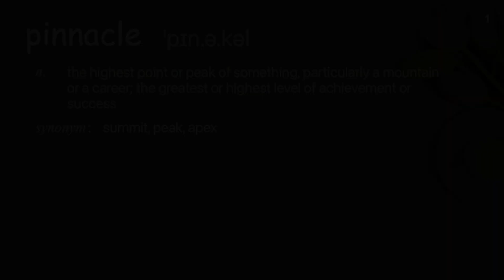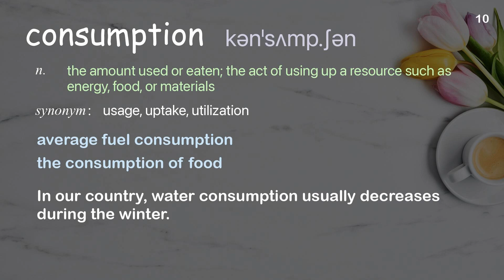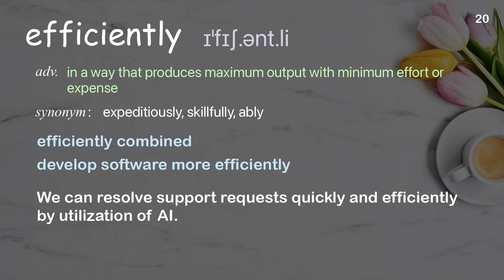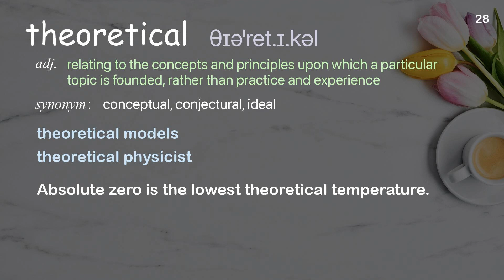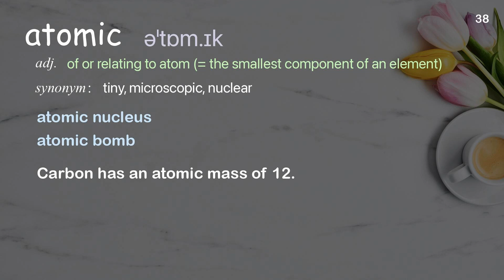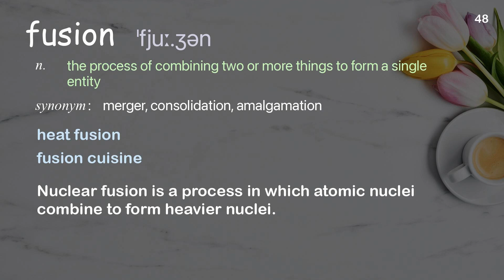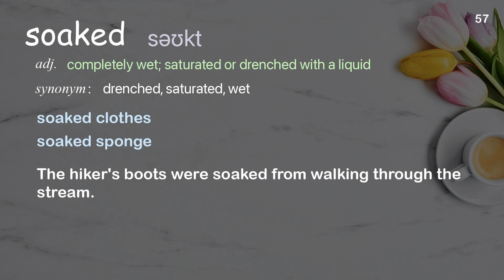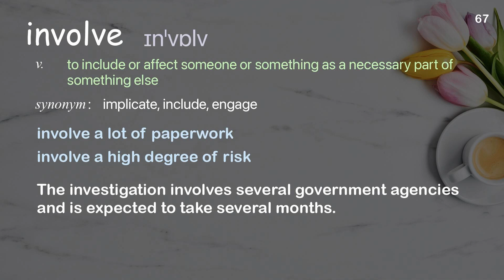67 Academic Words Ref from "Clément Vidal: Is there a limit to technological progress? | TED Talk"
■PLEASE NOTE

■Reference Source
Clément Vidal: Is there a limit to technological progress? | TED Talk